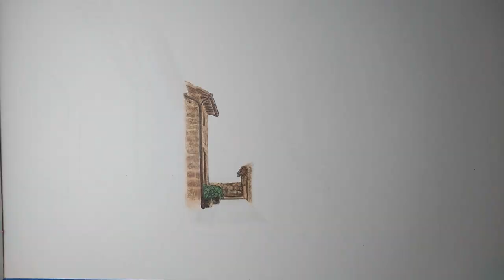Dibujo de Callejon con colores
Callejon realizado con colores CastleArts Premium